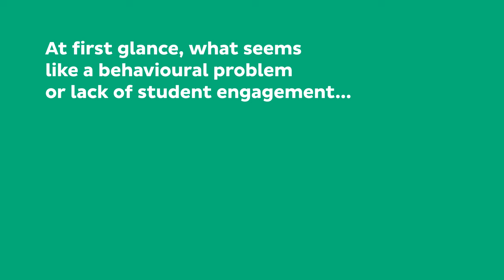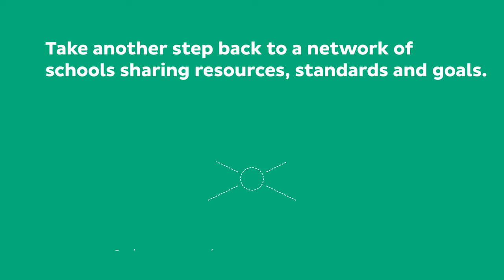Edurio: The Bigger Picture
Grades and exam scores are the data we look to in education to tell us how schools are doing. But do grades really tell us the whole story?

Hearing from students, families and teachers can help us to see the bigger picture when it comes to the quality of education provided.